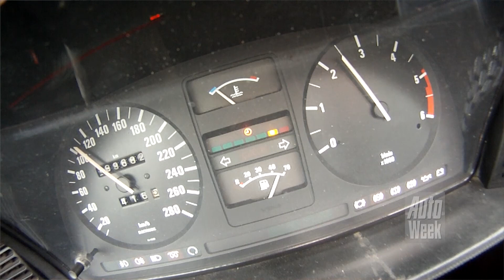Kloppend Hart - BMW 540d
Goed. Je hebt dus een E28 met een vette zes in lijn en hangt er dan een dieselmotor in. Inderdaad. Maar dan wel een heel erg vette: de machine uit een 740d van 2000. Gechipt. Nu praten we! Ivo Christov uit Franeker klaarde de klus in dik anderhalf jaar en heeft nu een unieke 5 Serie.